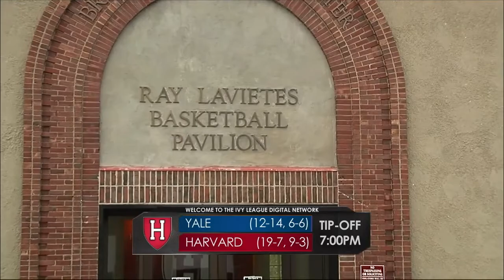Game Recap - Harvard Women's Basketball vs. Yale - March 7, 2014